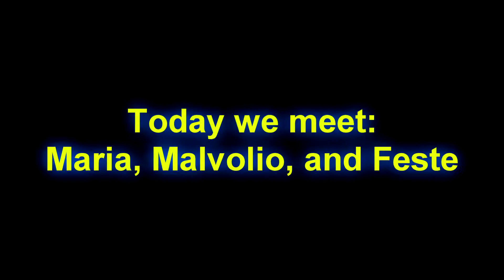Watlington Players - Meet The Cast 3 - Twelfth Night (Oct 24-26) - Maria, Malvolio, and Feste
Twelfth Night: Meet The Cast

Today we introduce the moltely crew of The Servingwonman, Maria; The Steward, Malvolio; and Feste, the Fool.

Twelfth Night: Shakespeare's Funniest Comedy
Written by William Shakespeare
Directed by Ian Gooda